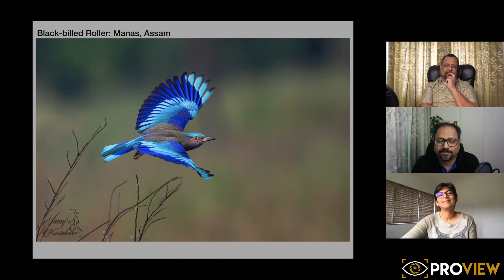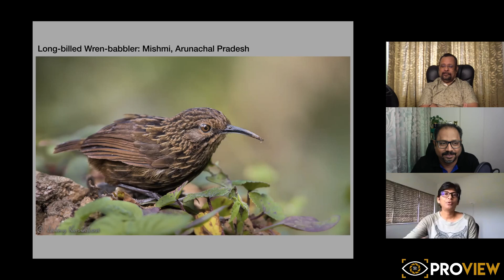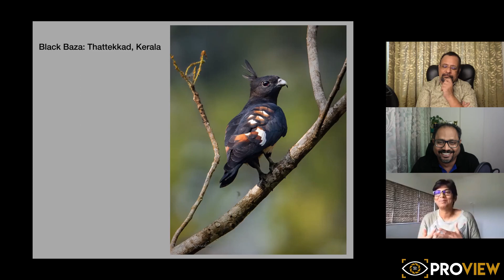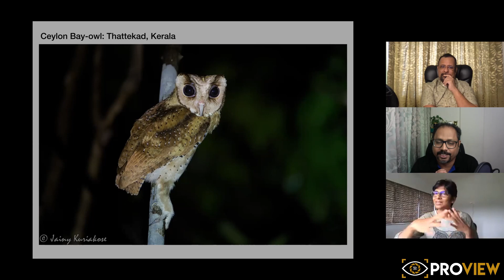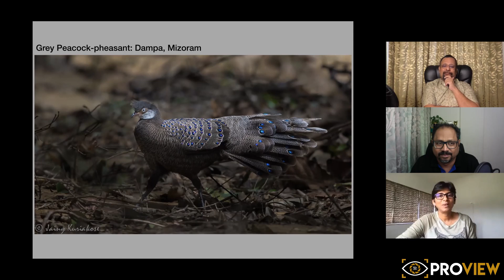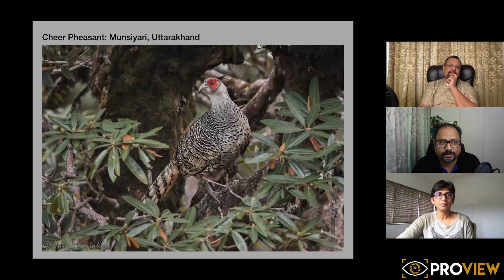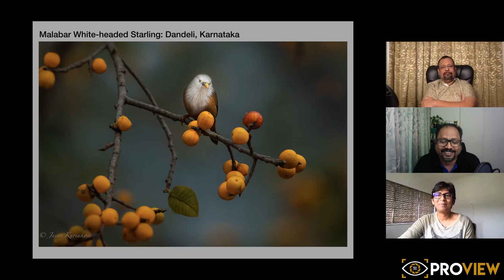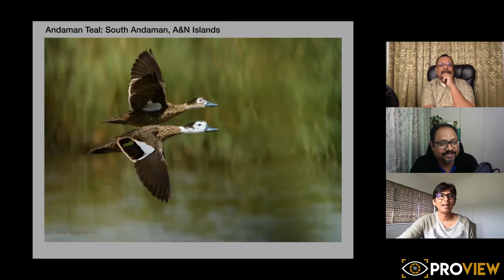In Quest of Rare Birds - Jainy Maria Kuriakose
Jainy Maria is a Bengaluru Bases Wildlife and Nature Photographer, Specially Birds of Indian Subcontinent and around the world. In Indian Subcontinet she has shot more than 1100plus species of birds.
This episode is all about her journey and hard-work clicking some rare and elusive birds